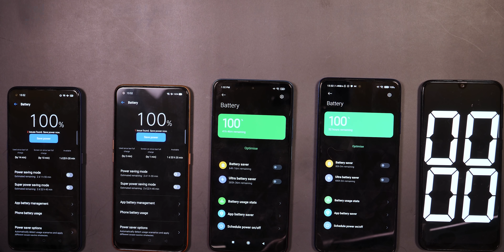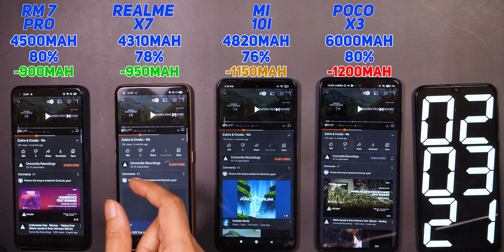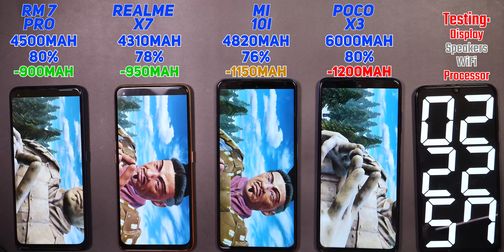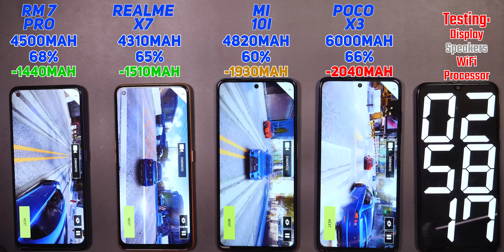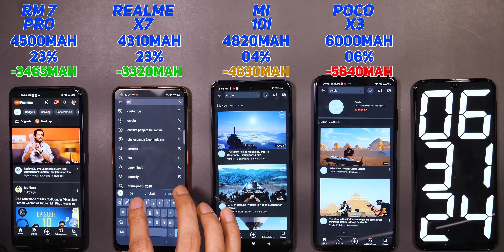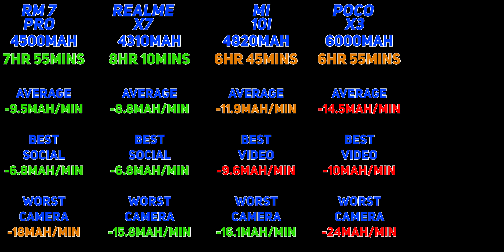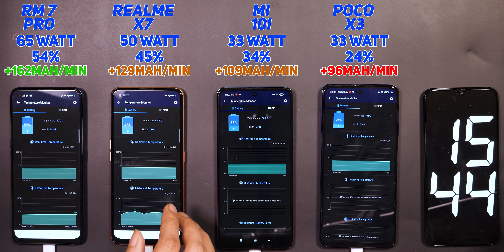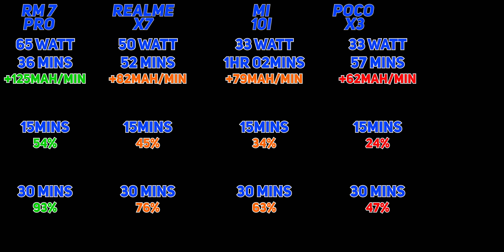Realme X7 vs Mi 10i, Realme 7 Pro, Poco X3 Battery Drain Test | Charging | Dimensity 800U🔥🔥🔥 [Hindi]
Realme X7 Price in India starts at Rs 19,999. In this video, we do a Realme X7 Battery Drain Test and Realme X7 Battery charging test in Hindi. Along the way we also test out Realme X7 Gaming and Realme X7 Heating Test and Realme X7 COD mobile graphics. We also get to see Realme X7 vs Realme 7 Pro battery Test, Realme X7 vs Mi 10i Battery Test and Realme X7 vs Poco X3 Battery Test.
Video Highlights:
00:00​ Hi Hello
00:36​ Test Conditions
01:22​ Video Playback Test
03:00​ Benchmarks
06:02​ Gaming
07:28​ Video Recording
08:17​ Social Media
09:33​ Battery Drain Results
10:33​ Charging Test
12:31 After 30 Minutes
13:36​ Charging Results
14:24​ Final Results

🎵 Track Info:

Title: Secrets (instrumental) by RYYZN